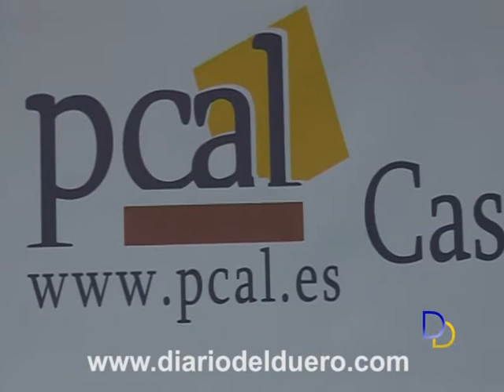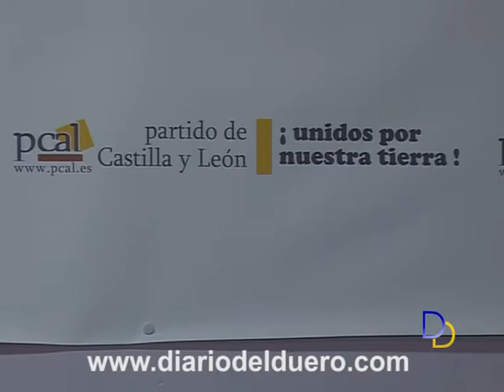El PCAL pide explicaciones